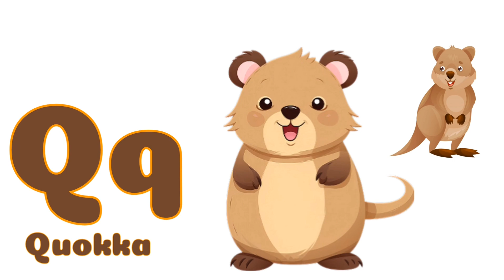Types Of Land Animals From A - Z | Learning And Fun With Granny Tv 📺